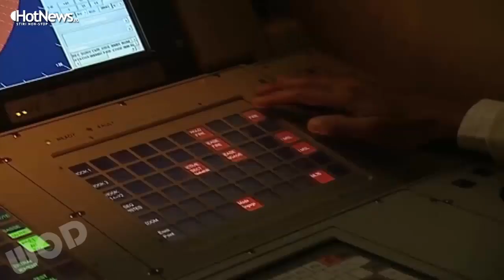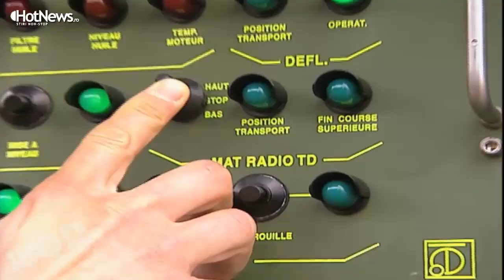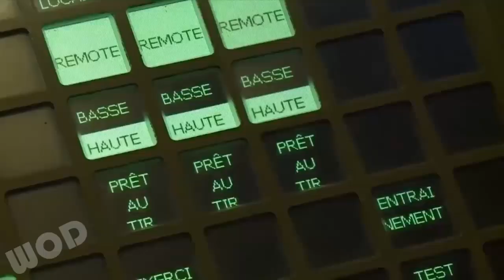UK signs for Aster 30 Block 1 anti ballistic missile weapons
On 8 December 2022, the Ministry of Defence signed an amendment to a contract with Eurosam, a consortium of companies managed by MBDA, for the production of Aster 30 Block 1 missiles.

The contract, which was signed by the OCCAR EA Director on behalf of the UK MoD, will see the UK join a multi national partnership with France and Italy for the production of the Aster missile system.

I previously reported an initial contract worth £300m had been signed with MBDA. The upgraded defence system, using the ASTER 30 Block 1 missile previously used only in French and Italian land systems, to help UK forces combat the increasing threats posed by anti ship ballistic missiles at sea by developing the missile into a maritime variant.

The new contract amendment will oversee the conversion of Aster 30 missiles to the Aster 30 B1 Naval UK standard, as well as the development of autopilot software and logistics updates.
The munition assembly will take place at Defence Munition Gosport in the UK.

OCCAR say that the close collaboration between OCCAR, the UK MoD, and DE&S, as well as the efforts of DGA in France and SEGREDIFESA in Italy, played a key role in the signing of this contract after a lengthy and complex negotiation period.

The close collaboration between OCCAR, the UK MoD and DE&S in particular, plus the great level of effort from DGA and SEGREDIFESA, played a key role in the achievement of this major milestones after a lengthy and complex negotiation period with industry. Representatives from the Participating State could not join the ceremony in person but expressed their high satisfaction at the accomplishment of this long awaited achievement.

This programme, the organisation says, strengthens the strategic cooperation between France, Italy, and the UK in the ammunition domain and opens the door to future tri national partnership opportunities.